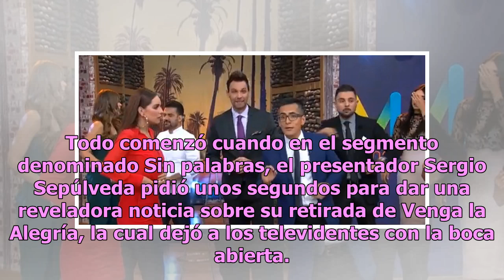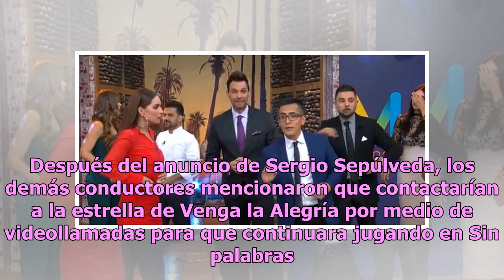Sergio Sepúlveda dice adiós a la conducción de VLA ¿por problemas de salud?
Venga la Alegría, uno de los programas más exitosos de TV Azteca, da mucho de qué hablar por las acciones que realizan los conductores y esta vez es momento de hablar sobre Sergio Sepúlveda y su retirada de la emisión. Todo comenzó cuando en el segmento denominado Sin palabras, el presentador Sergio...